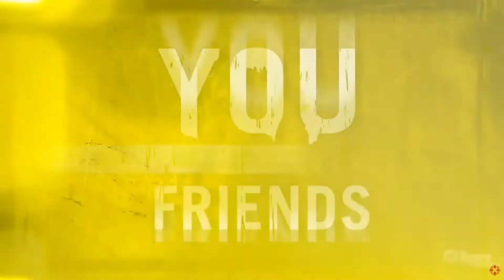Ranking All Left 4 Dead 2 Commercials Maps From Worst To Best (Left 4 Dead 2 Tier Ranking)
Hey everyone! In today's video, you're going to be watching another Left 4 Dead 2 tier ranking video! In this episode I'm gonna be ranking all the Left 4 Dead 2 commercials! :P Your support is always appreciated. :)